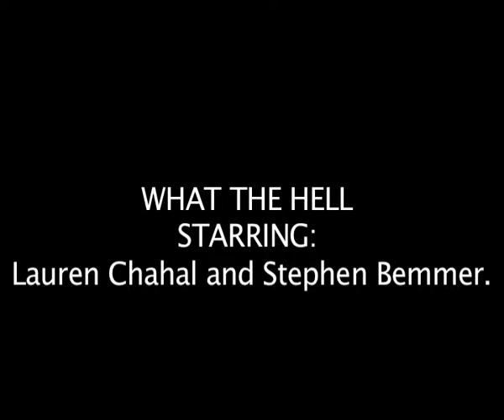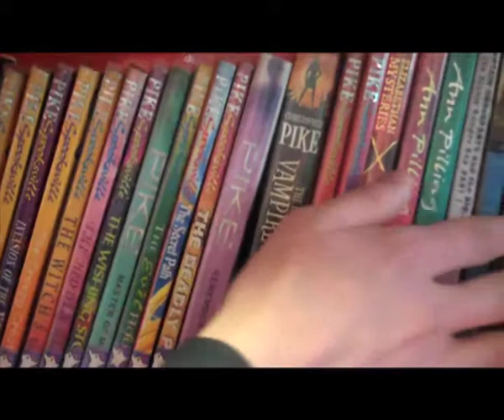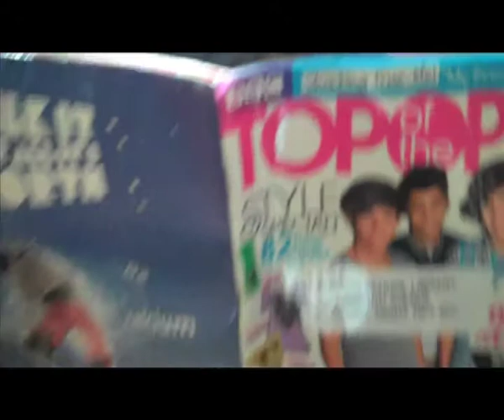lisa gurj lauren irf mus vid